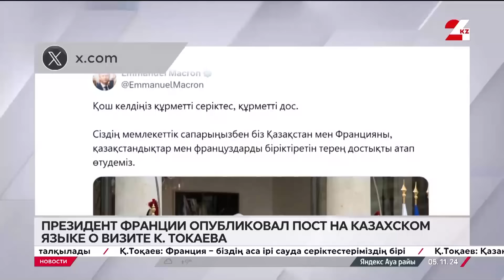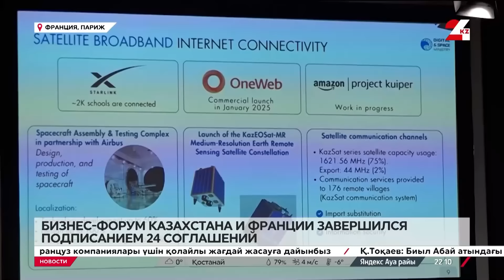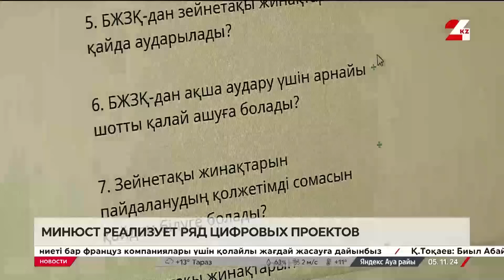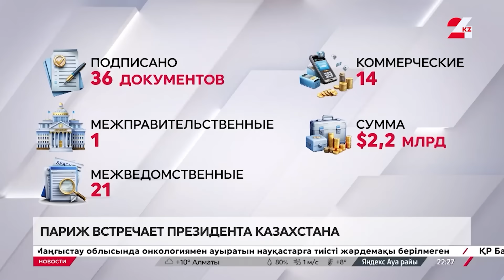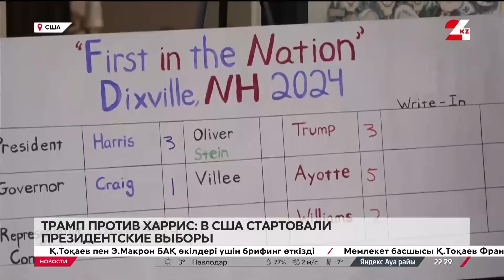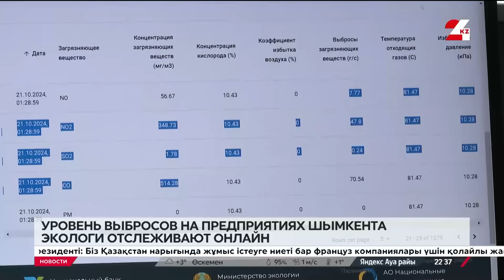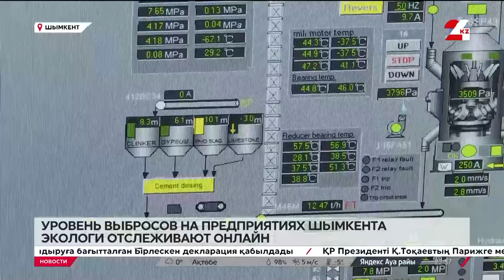Выпуск новостей 22:00 от 05.11.2024